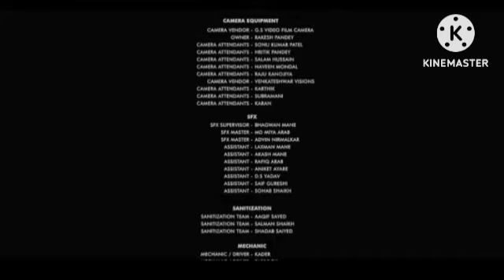Laila Majnu 2018 Review Explained & Facts HD | Avinash Tiwary | Tripti Dimri | Imtiaz Ali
This is not a Movie. I have discussed Laila Majnu Movie facts, Satellite & OTT Details, Preproduction-Post Production & Filming Details, Budget & Worldwide Lifetime Box-Office Collection Details, deep story analysis & Explanation

This is not a movie video. In This Video we discussing on Laila Majnu Movie Review, interesting facts and Story Explanation.